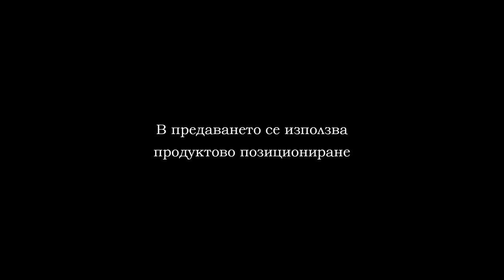Плажен волейбол Варна 08.2020г. 1